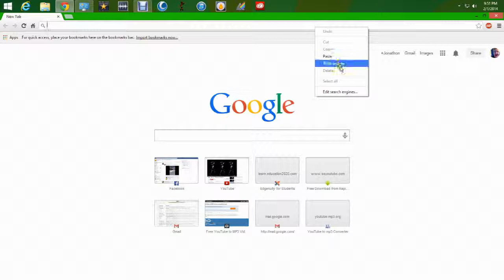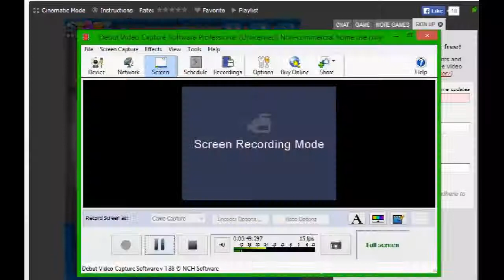Me Playing Get The Toy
Credit to Dan O for the intro music